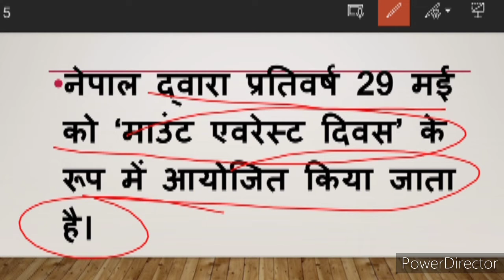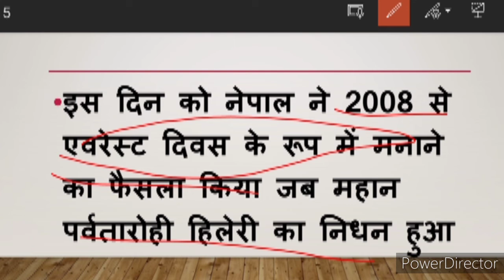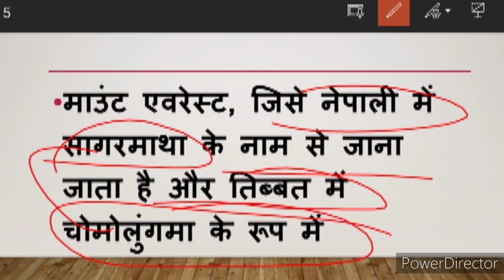कौन थे पहले व्यक्ति माउंट एवरेस्ट पर चढ़ने वाले?माउंट एवरेस्ट दिवस क्यो मनाया जाता है?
आज के इस वीडियो में हम जानेंगे कि कौन थे वह व्यक्ति जो पहली बार माउंट एवरेस्ट पर चढ़े थे आज के इस वीडियो में हम जानेंगे कि माउंट एवरेस्ट दिवस क्यों मनाया जाता है आज के इस वीडियो में हम यह भी जानेंगे माउंट एवरेस्ट दिवस की शुरुआत कौन से सन से हुई थी आज के इस वीडियो में हम से भी जानेंगे कि माउंट एवरेस्ट को नेपाल में क्या कहते हैं और चीन में क्या कर दो देशों में क्या कहा जाता है हम सब की चर्चा करने वाले हैं धन्यवाद